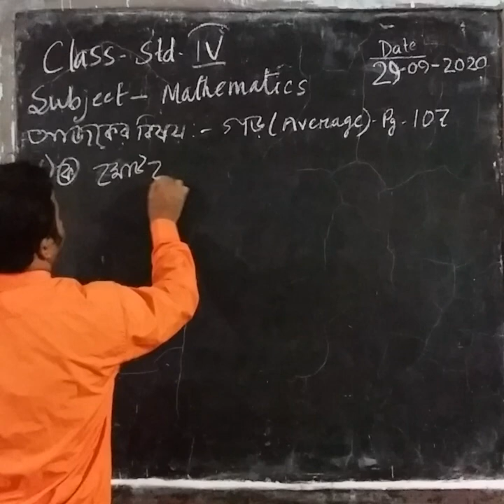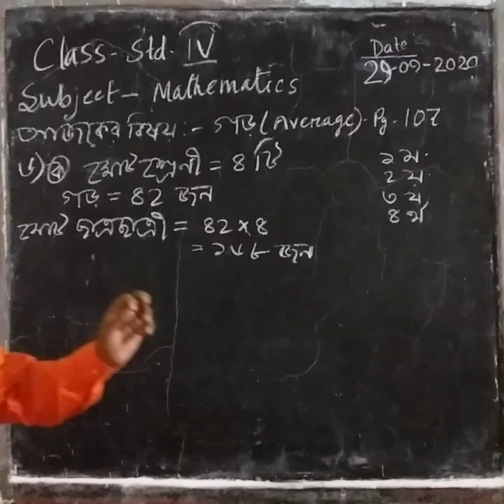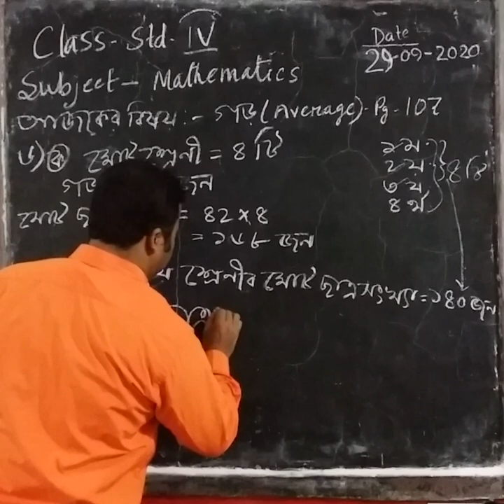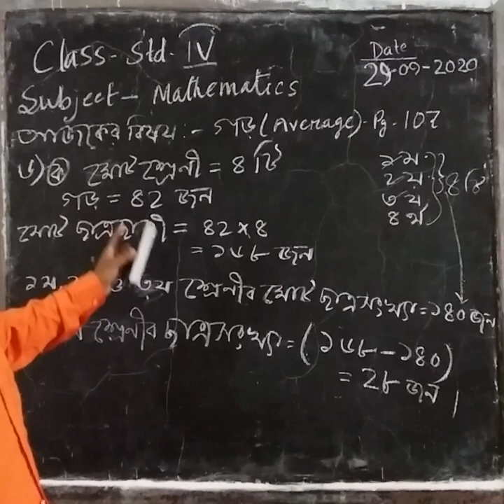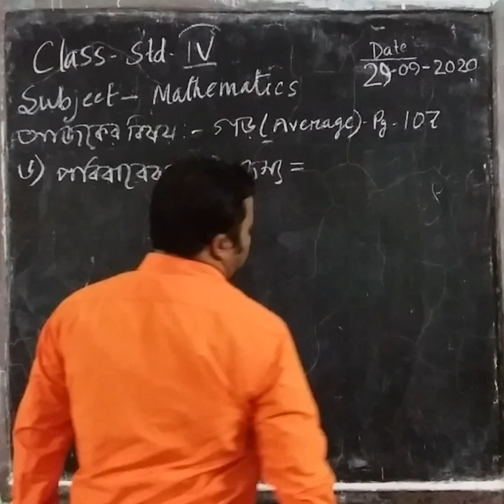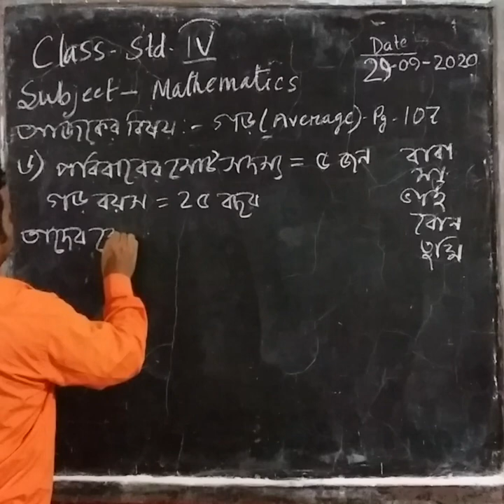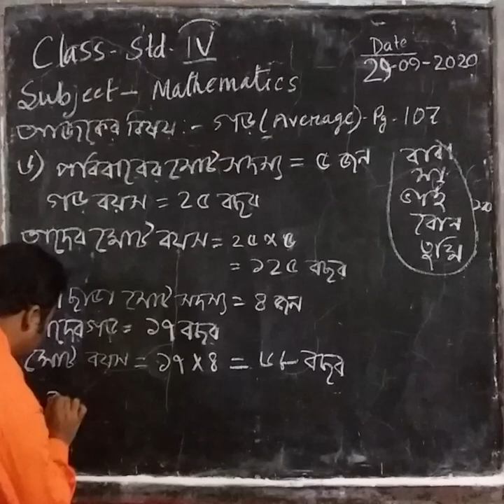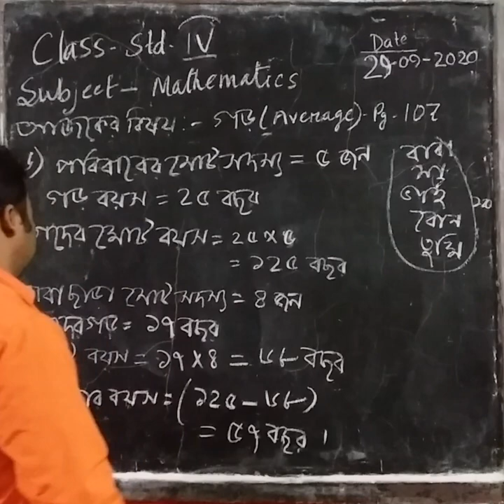1006 STD IV MATH 29 09 20